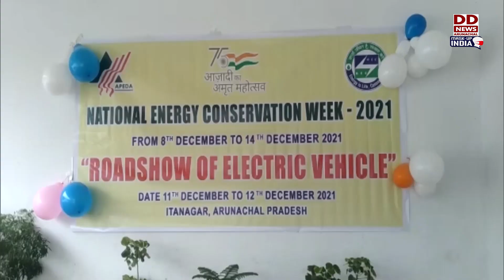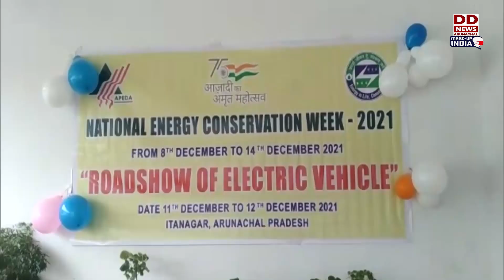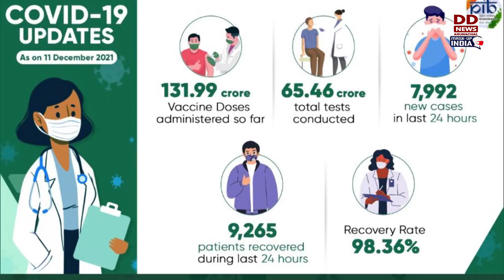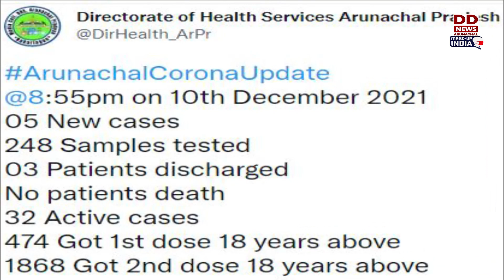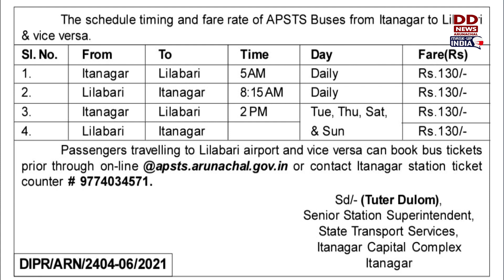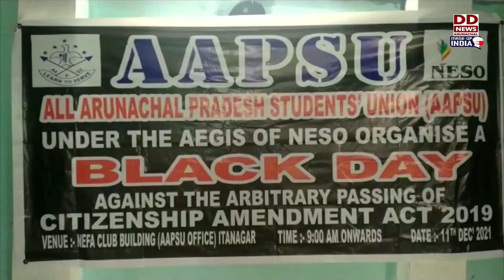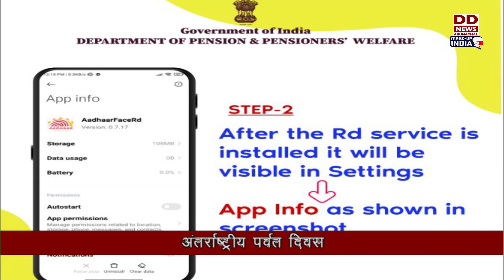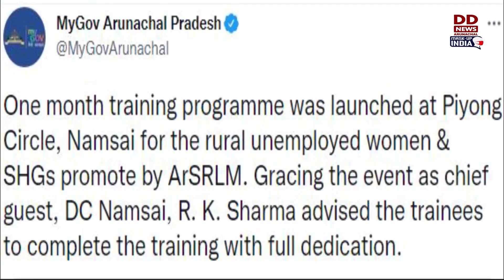Arunachal Samachar 11 12 21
PM_awash yojana